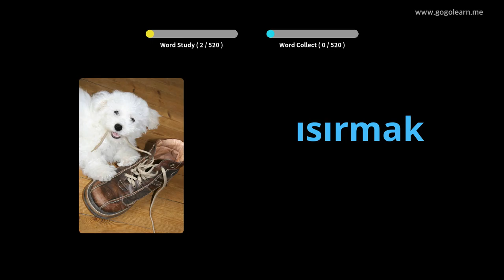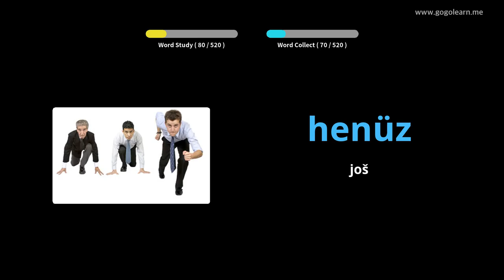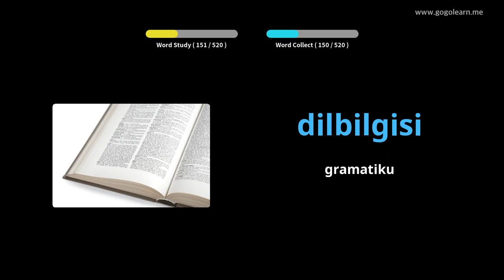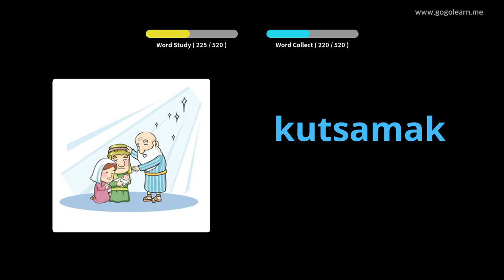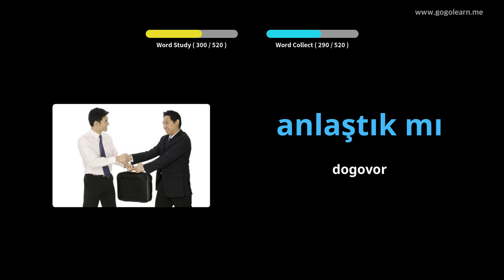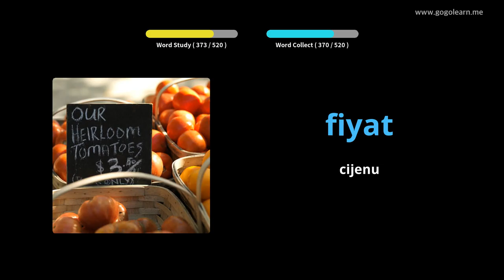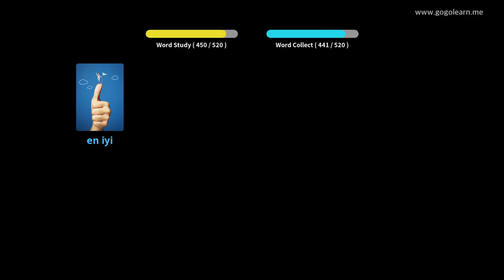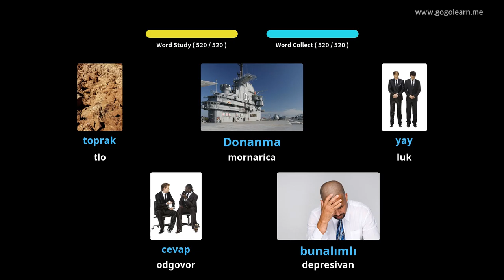Osnovna srednja škola turskog vokabulara | Golearn